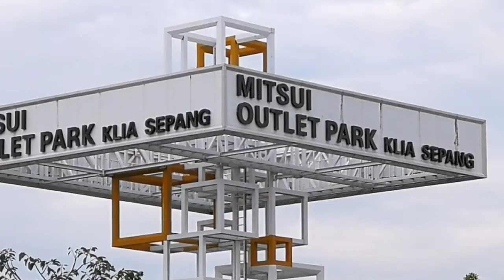ร้านขายของเล่นที่ Mitsui Outlet Park Malaysia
พี่วรรณแวะไปช้อปปิ้งที่ Mitsui Outlet Park มาค่ะ เจอร้านขายของเล่นน่ารักๆ ก็เลยเก็บภาพมาฝากน้องๆนะคะ